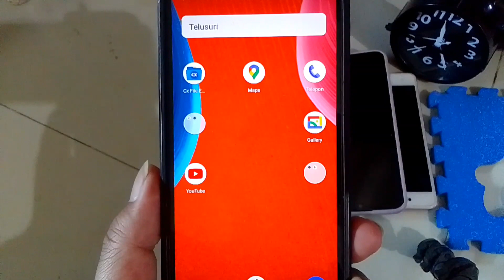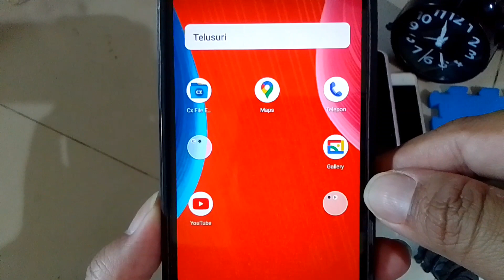Cara Menonaktifkan Notifikasi Rekomendasi Video di Youtube Android Serta Cara Mengaktifkannya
Berikut adalah cara menonaktifkan notifikasi rekomendasi video youtube yang sering muncul di hp android. Kadang selalu muncul notifikasi rekomendasi video di hp android kita.

menonaktifkan notifikasi rekomendasi video youtube,
cara menonaktifkan notifikasi rekomendasi video pada youtube android,